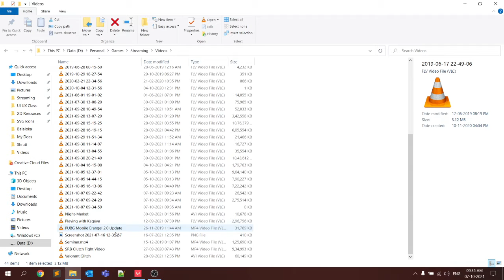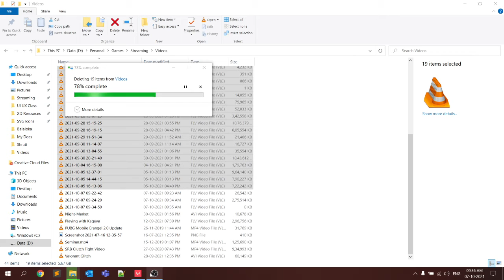VALORANT, but I'm busy playing SQUID Game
Live Stream, Playing Valorant In India, Mostly Speaking Hindi, Kannada & English. Myself NS KillSwitch YT and yes I am a NOOB, Still learning.

If anybody has a issue with the content please contact and I will remove it.